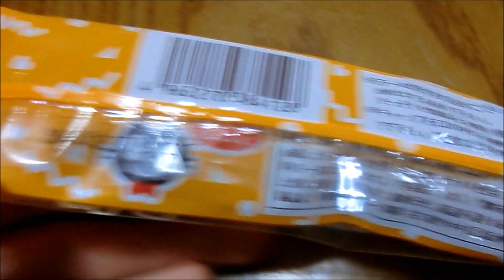クロちゃんパイプ チョコ ＰＤＳ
30円くらい(・。・)
評価してネン (^o^)/